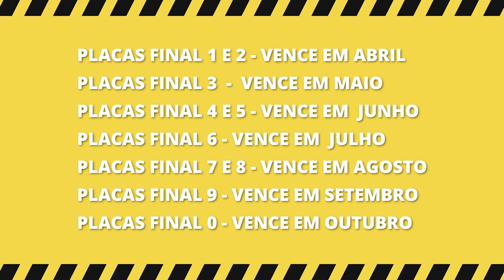Em 2021 CRV será digital, economia e praticidade